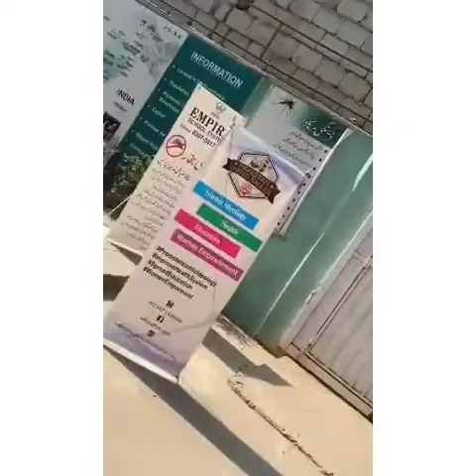Free Medical camp by TYPP with collaboration with physio Club , PYPA at Empire School Dhamiyal